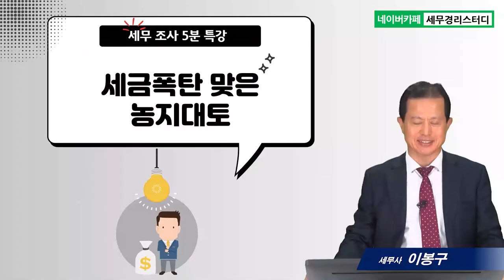#3 세금폭탄 맞은 농지대토 - 이봉구 세무사의 5분특강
3.세금폭탄 맞은 농지대토